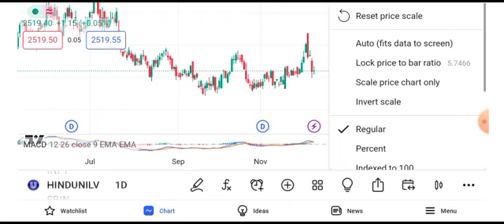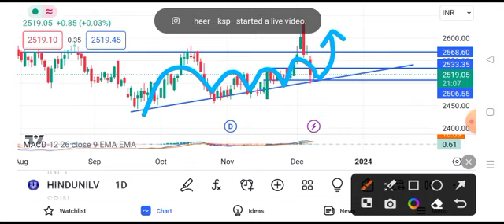Hindustan Unilever share news | Hindustan Unilever share news today